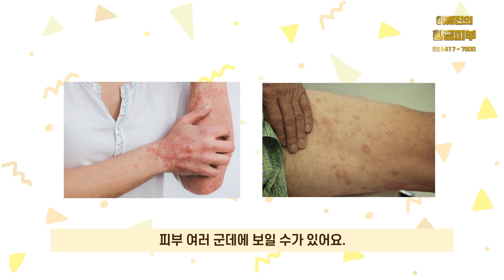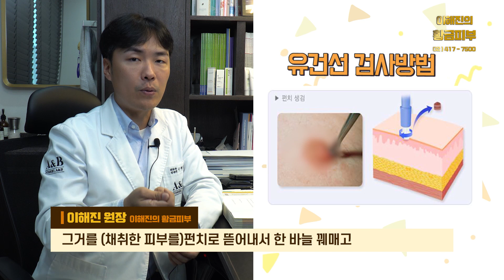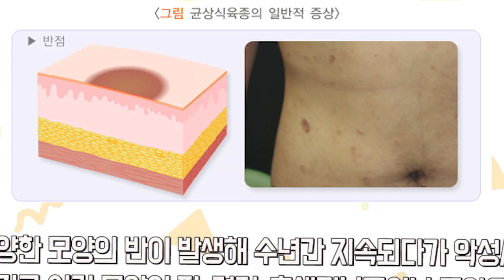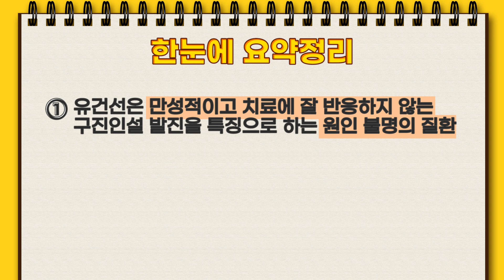만성경과를 보이는 유건선 이제 끝을 봐야 합니다 / 연세에이앤비 피부과 이해진원장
보통 접촉성 피부염으로 진단받고 치료를 받다가 점점 개선되지 않고 번지는 경우가 있습니다. 건선에 걸려본 사람들은 정말 힘들어하는 피부질환 중에 하나인데, 오래되어 만성이 되었다면 더더욱 힘들것이라 생각됩니다.

치료가 쉽지도 않고 카테고리도 나눠지는 경우가 있어 정밀한 진단이 필요합니다. 오늘은 이러한 유건선에 대한 이야기를 연세에이앤비 피부과 이해진 원장과 함께 합니다.

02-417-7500  ㅣ  석촌역 7번출구